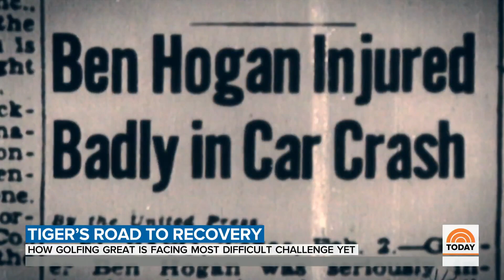Tiger Woods’ Friend Notah Begay: ‘This Guy Knows How To Recover’ | TODAY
As Tiger Woods continues to recover from a long and complex surgery, TODAY’s Craig Melvin spoke to one of Woods’ closest friends, NBC Sports and Golf Channel analyst Notah Begay, about the long road to recovery Woods faces. “I think Tiger’s going to pull through this just like he’s done with every other injury he’s had,” Begay says.